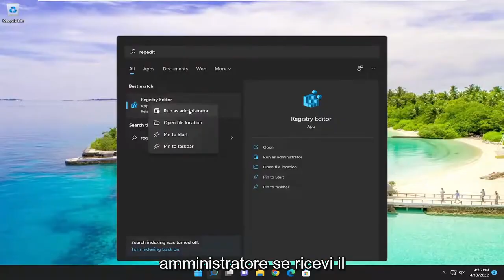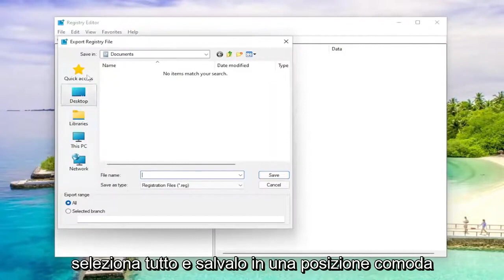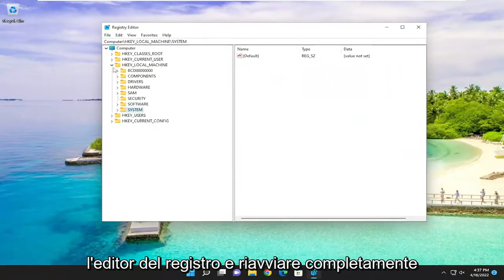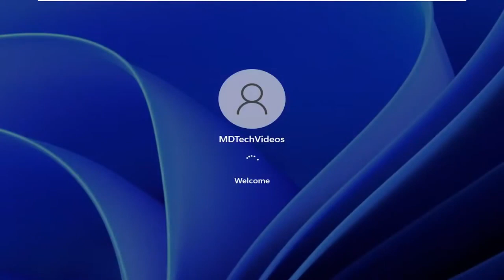FIX Errore 0x0000011b da stampanti di rete in Windows 10/11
Come aggirare l'errore 0x0000011b durante la stampa da una stampante condivisa. Windows 11 e Windows 10

Alcuni utenti Windows riscontrano l'errore 0x0000011b ogni volta che tentano di stampare qualcosa utilizzando la stampante condivisa in rete. Questo problema ha iniziato a verificarsi dopo che Microsoft ha inviato l'ultimo aggiornamento della sicurezza. Il problema è in corso su Windows 10 e Windows 11.

Stampare i tuoi documenti su Windows 10 o Windows 11 dovrebbe essere un compito facile. Devi aprire il documento e fare clic sull'opzione Stampa o premere i tasti Ctrl e P. Sfortunatamente, il codice di errore 0x0000011b a volte può rovinare i tuoi piani impedendoti di connetterti alla tua stampante.